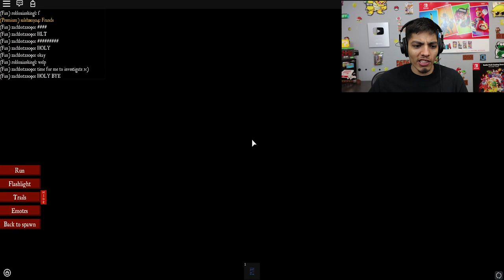Roblox Hellevator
- NINTENDO SWITCH

- XBOX ONE

-SOFT LIGHTS

- YETI MICROPHONE

-LED LIGHTS

-FUNKO POPS!

- Pop Filter